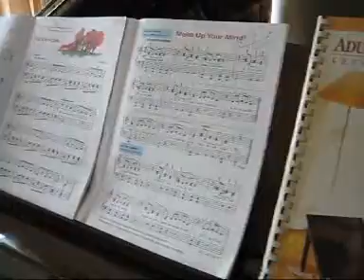Tomar Holo Suru Rabindra Nath Adhikary Piano Play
Tomar Holo Suru Rabindra Nath Adhikary Piano Play.Ka,22 Kalachandpur Northbaridhara